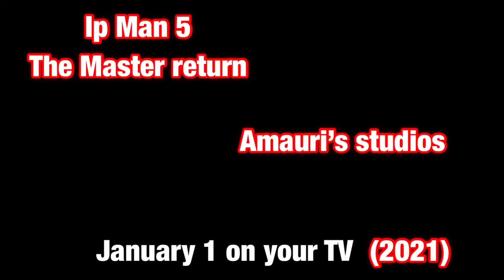Amauri’s studio’s/ IP MAN 5 The Master returns. Last Trailer 2 (New Years Trailer) (2021)